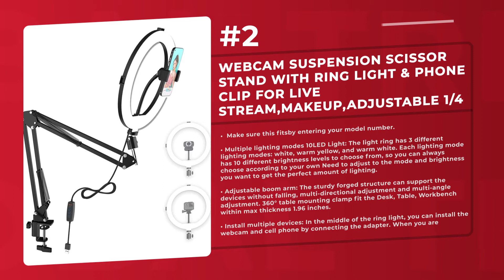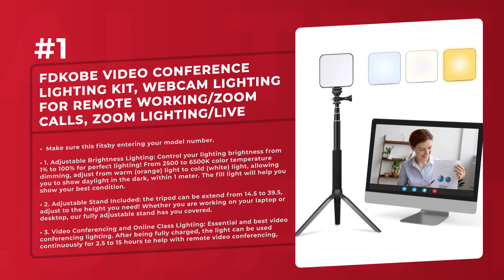Best 5 Webcam Stands & Mounts 2021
Products links:
5. FDKOBE Video Conference Lighting Kit, Webcam Lighting for Remote Working/Zoom Calls, Zoom Lighting/Live Streaming, Self Broadcasting, for Laptop/Computer with Tripod (cv64&t):

4. Webcam Suspension Scissor Stand with Ring Light & Phone Clip for Live Stream,Makeup,Adjustable 1/4 Interface for Logitech Webcam C922 C930e C930 C920 C615, Gopro & Phone:

3. Amada Webcam Light Stand for Live Stream, Selfie Ring Light with Webcam Mount for Logitech C925e, C922x, C930e,C922,C930,C920,C615,Brio 4K-AMWS01:

2. InnoGear Webcam Stand, Upgraded Flexible Desktop Stand Gooseneck Stands Holder for Logitech Webcam C922 C930e C920S C920 C615 C960 and BRIO and Other Devices with 1/4 Thread:

1. Pipishell 25 Inch Webcam Stand - Flexible Desk Mount Clamp Gooseneck Stand for Logitech Webcam C930e,C930,C920, C922x,C922, Brio 4K, C925e,C615-PIWS01:

Related Questions...
Which is the best Webcam Stands & Mounts?
Which brand has the best Webcam Stands & Mounts?
Which is the current best Webcam Stands & Mounts?

TAGS

Webcam Stands & Mounts, top Webcam Stands & Mounts, top 5 Webcam Stands & Mounts, best Webcam Stands & Mounts, best 5 Webcam Stands & Mounts, globaltrends